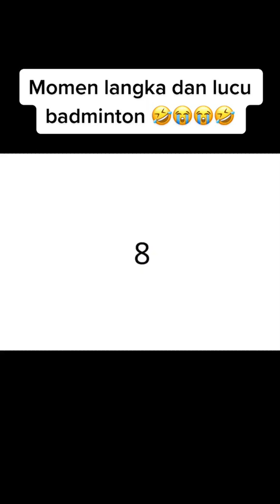momen langka dan lucu badminton